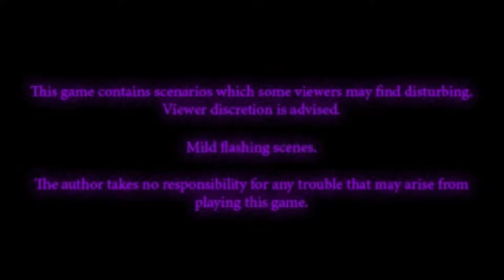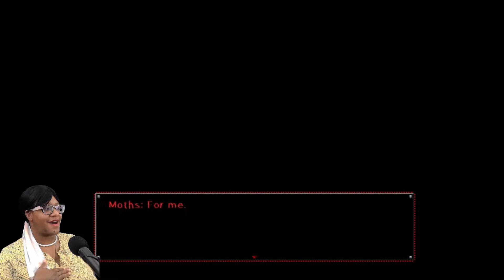PURPLE: Director's Cut Full Game Release - Part 2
It’s 1996.

You play as Randall Purpura, a 23 year old man who has just been released from a lengthy hospital visit for mysterious reasons. He lives in a small studio apartment in  LA California.

He meets Mya, his new neighbor who wants to become quick friends with him.

He also meets Tate, the handsome man down the hall. He never seems to be home when you want him to be.

Explore the city, solve puzzles and try to unlock the mysteries of Randall’s past.

Featuring OST by Bruno Buglisi [Hibarist] and BARBATUS